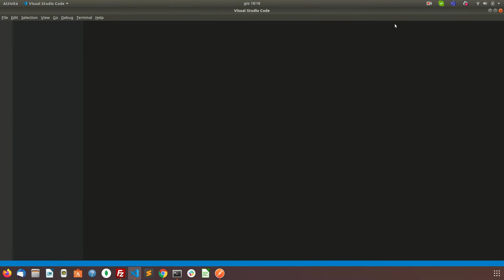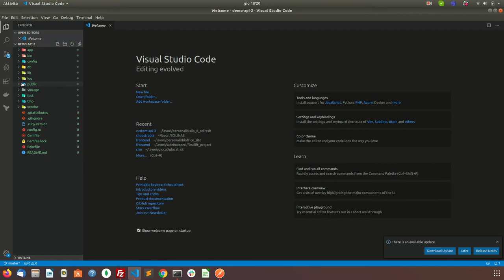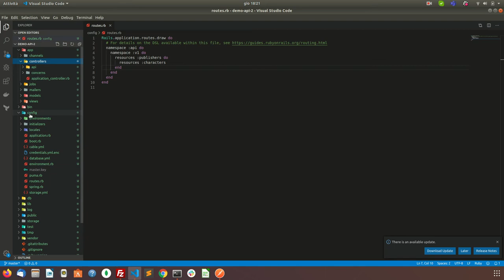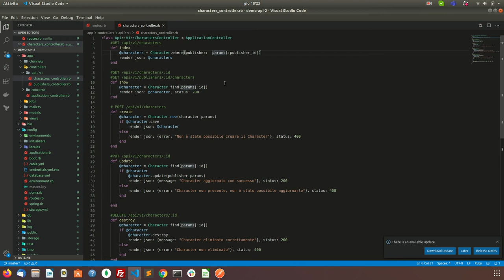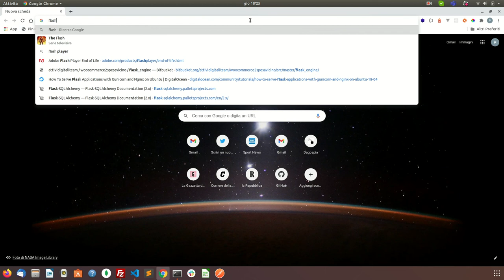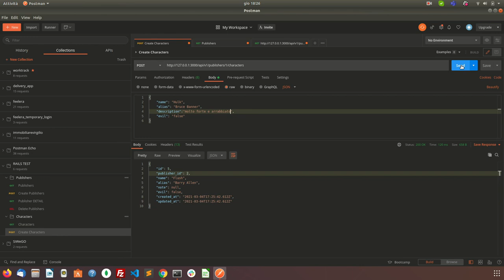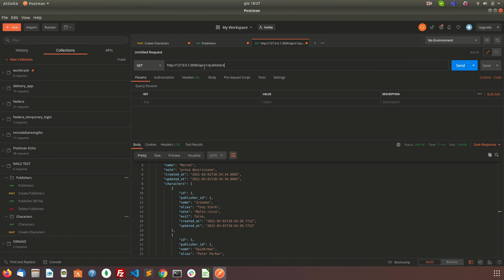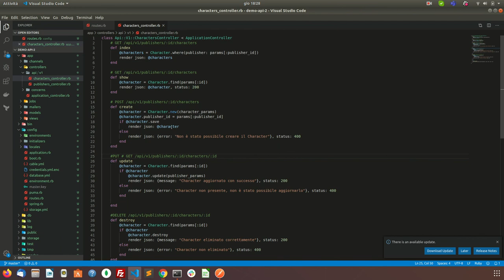Rails 6 - Creare delle Api JSON con Ruby on Rails - Parte 2 di 2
Seconda parte - Creare e gestire delle JSON Restful Api con Ruby On Rails, creare i Controllers e le Routes.

Implementazione di "nested routes".